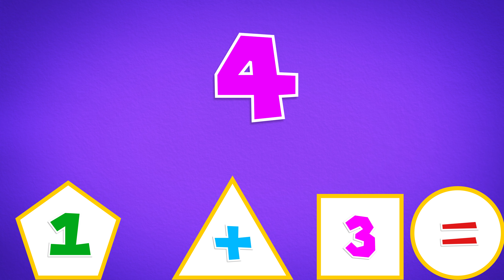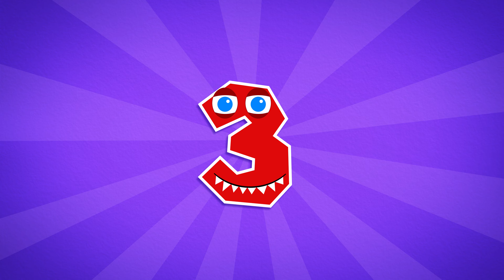Let's Learn THE ADDITION TABLE OF 1 For Kids #01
Fun Colors For Kids is a fun and educational channel aimed at the youngest. It contains videos to learn colors, numbers, the alphabet and even shapes. The child will be able to enrich his vocabulary and put words on everything around him. The channel exists in 3 languages: English / French / Spanish.